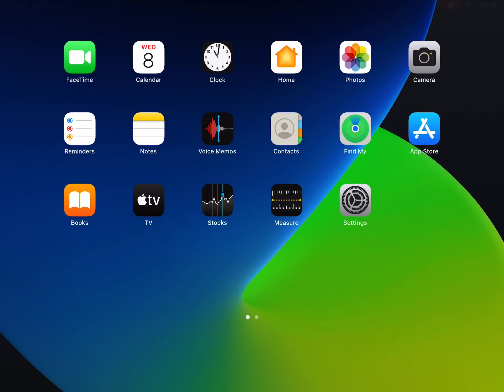funny Minecraft FAILS